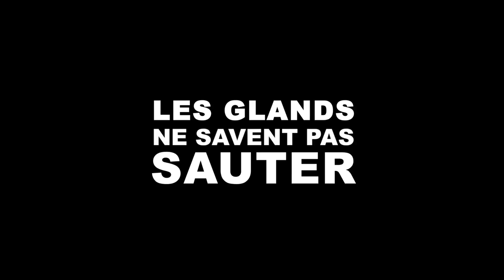L'ÉCOLE À LA MAISON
Ce film est dédié à Robert Chou Man et Gustave Courbet

Avec Lisa Garcia et Antoine Sorton
Écrit, réalisé, monté par Jimmy Conchou
Chef opérateur : Romain Brugerolle
Ingénieur du son : Paul Barret
Animation titre : Nicolas Capus - Dodo Nguyen - Jéri Collomb